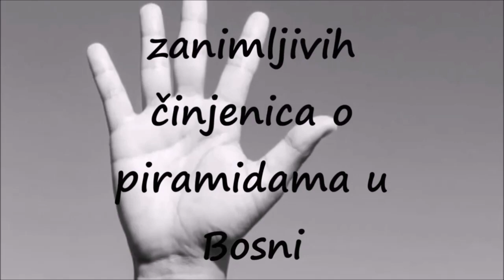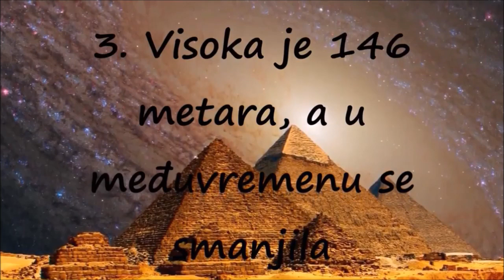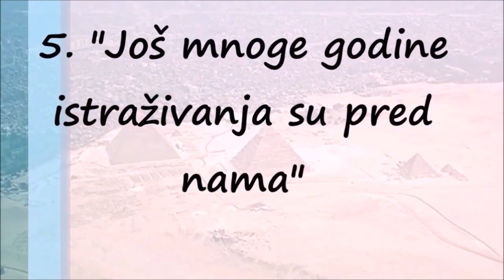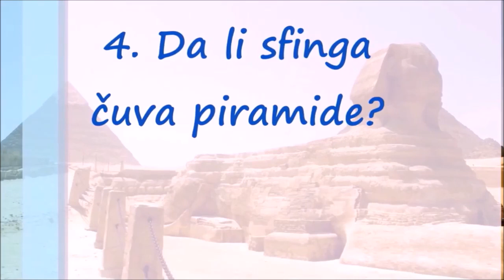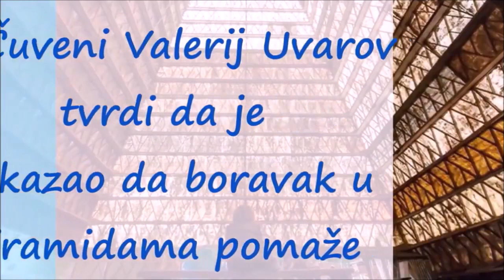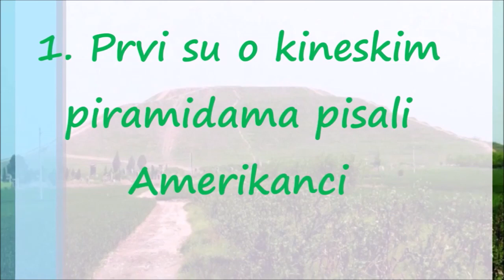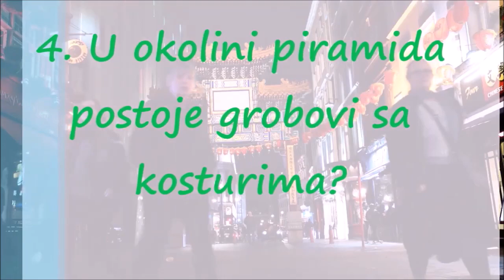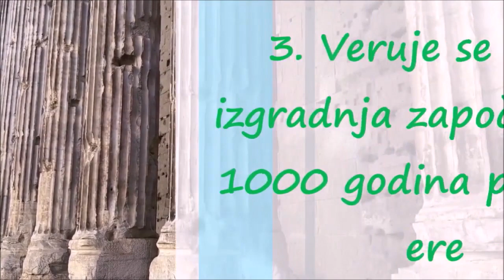Šta Nam Poručuju Piramide Otkrivene Širom Sveta?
Velike piramide u Egiptu su tri piramide blizu Kaira na platou Gize i ovim zajedničkim pojmom se određuju i razlikuju od ostalih egipatskih piramida kojih ima rasutih po pustinji Sahare. Nalaze se u Egiptu, u gradu Giza, nekropolju antičkog Memfisa, a danas je to deo, predgrađe, Kaira. Velika piramida u Gizi je najstarije i ujedno jedino do danas očuvano svetsko čudo. Suprotno uobičajenom verovanju, samo Velika Keopsova piramida se naziva svetskim čudom (ne i druge dve, manje piramide oko nje). Izgrađena je po nalogu faraona Kufua (kako su ga Egipćani zvali ili Keopsa, kako su ga Grci zvali), vladara četvrte dinastije, oko 2560. g.pne. kao njegova grobnica. Tradicija gradnje piramida započela je u starom Egiptu kao otmenija varijanta mastabe, odnosno platforme koja natkriva kraljevsku grobnicu. Ova veza se najbolje može videti na primeru Stepenaste piramide kralja Zosera u Sakari koju je podigao poznati egipatski arhitekta Imhotep.

Veruje se da je izgradnja Velike piramide trajala oko 20 godina, mada ima i drugačijih teorija. Najpre je teren pripremljen, a zatim su doneti i postavljeni kameni blokovi. Završni, pokrivni sloj (koji je propao tokom vremena) činio je građevinu spolja veoma glatkom. Iako se ne zna kako su blokovi postavljani, postoji nekoliko mogućih teorija. Jedna teorija podrazumeva korišćenje ravne ili spiralne rampe koja se podizala kako je građevina građena uvis, dok druga terija pretpostavlja korišćenje dugačkih poluga. Tokom svoje istorije, piramide u Gizi su golicale maštu čitavog čovečanstva, što možda najbolje opisuje rečenica slavnog Napoleona koju je izgovorio kada je osvojio Egipat 1798. godine: "Vojnici! Sa vrha ovih piramida posmatra nas 40 vekova!")

Danas ovo područje, zajedno sa drugim piramidama i skulpturom Sfinge predstavlja značajnu turističku atrakciju, koju upotpunjuje i misteriozni Sunčev brod, pronađen 1954. godine sa južne strane Velike piramide. Za brod se veruje da je simbolično predstavljao sredstvo kojim je telo umrlog Keopsa povezeno na poslednje putovanje - u zagrobni svet. Kada je izgrađena, Velika piramida je bila visoka 145,75 m. Tokom godina, vrh piramide je urušen za oko 10 m. Bila je to najviša građevina na Zemlji tokom 4300 godina i koju su nadvisile druge građevine tek krajem 19. veka. Ugao stranica u odnosu na osnovu iznosi 51 stepen i 51 minut. Svaka strana je pažljivo orijentisana prema jednoj od četiri strane sveta. Horizontalni presek građevine uvek je kvadratan u bilo kom delu, a dužina stranice osnove iznosi tačno 229 m. Cela građevina se sastoji od približno 2 miliona kamenih blokova od kojih svaki teži više od dve tone. Prostor koji zauzima Velika piramida dovoljan je da unutar sebe obuhvati katedralu Svetog Petra u Rimu i katedrale u Milanu i Londonu - zajedno.